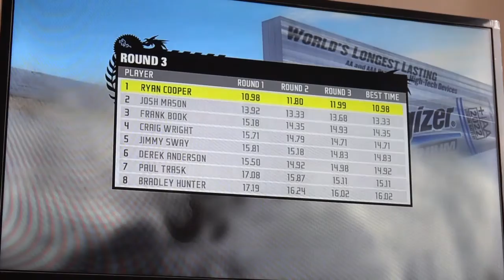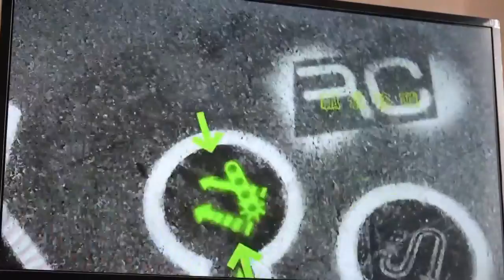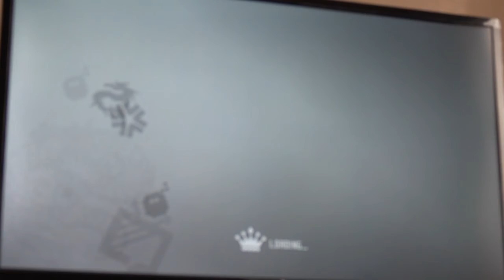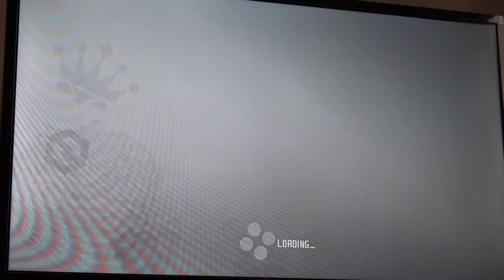NFS Prostreet Career Gameplay Part 11: Defeating Karol Monroe and completing Noise Bomb events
HI everyone

 I am completing Rogue Speed events then defeated the drag king and own his car. Then I am continuing the events in Noise Bomb then we met the drift king, Aki Kimura, same model as mine.